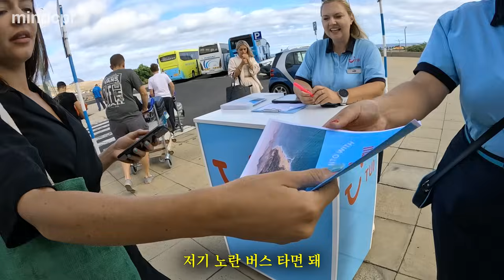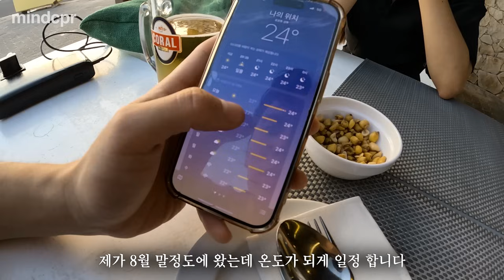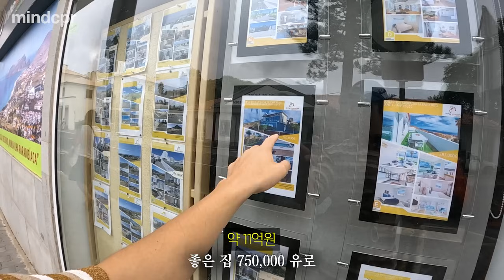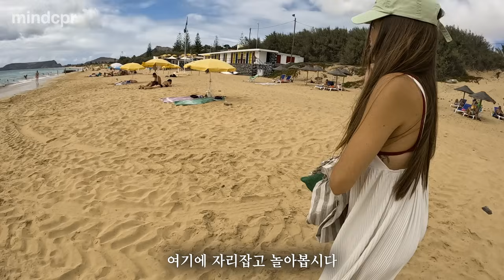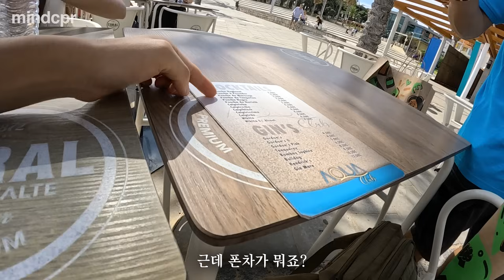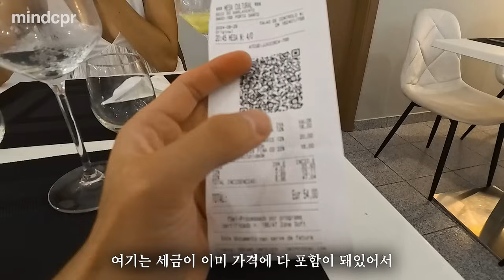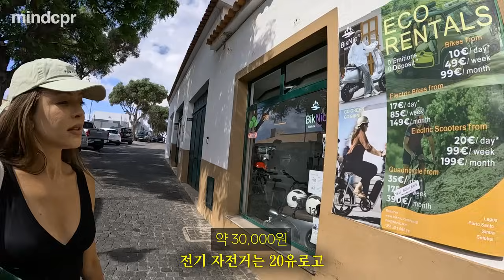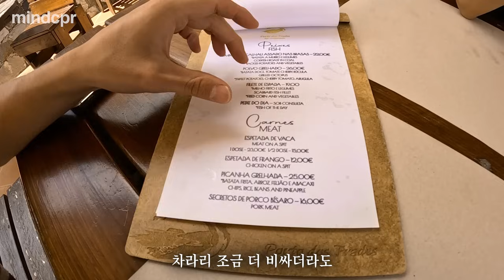마인드시브랄이 뭐냐는 브라질 여사친.... 포르투갈 작은 섬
놓치면 손해! 아정당 유튜브 구독만 해도 100만원 상당 최신 휴대폰 증정 이벤트 자동 신청!

인터넷가입 정수기렌탈 휴대폰 알뜰폰 까지 한번에!?!
가전 렌탈 최대 30만 원 지원금 받아가세요!
휴대폰도 전환지원금 포함 비밀지원금 최대로 드립니다!

1. 설치 당일지급 원칙!
2. 차액 120% 보상제! (타사보다 적을 시!!)
3. 365일 주말에도 밤 10시까지 전화상담!
4. 휴대폰 신청하고 당일에 받기!

촬영 : Gopro11 / Insta360 Ace pro / Iphone 15 Pro
편집 : 2019 Macbook Pro 16-inch / Premiere Pro 2023